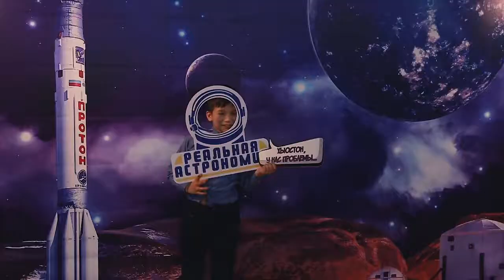Мыулетим — день космонавтики в Штабе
12 апреля в «Штабе» праздновали день космонавтики. Участников ждала не только развлекательная программа, но и лекции от специалистов и энтузиастов космоса.